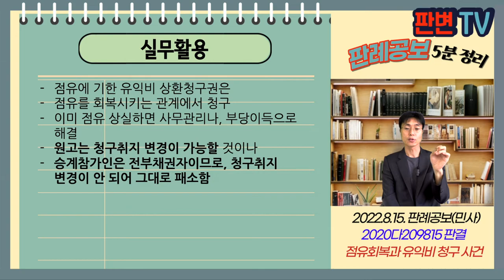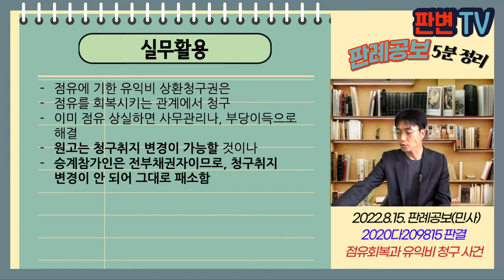점유회복과 유익비 청구 사건 [22.8.15.자 판례공보(민사)]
점유회복과 유익비 청구 사건
별 4개

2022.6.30. 선고 2020다209815 판결
부당이득금

원고
원고승계참가인(상고인) 원고의 채권자
피고 종중

상고기각

원고는 피고 종중 토지를 매수하여 공장건물을 지음
원고의 채권자들의 신청으로 경매절차 개시
피고는 총회 결의 없다는 이유로 말소등기소송 승소함
경매절차에서 건물만 매각되고, 건물 매수인이 토지를 점유함
원고는 공장용지 지출한 비용을 유익비로 피고에 대하여 상환청구의 소 제기
원고승계참가인은 유익비 상환청구권의 전부채권자로서 승계참가함

토지를 점유하였다고 점유하지 않고 있는 자가
민법 제203조에 따른 유익비 상환청구권을 행사할 수 있나?

점유에 기한 유익비 상환청구는 회복자에 대하여
점유물 반환하면서 청구할 수 있음
점유자 지위를 잃어 점유회복해 줄 수 없다면, 유익비 상환청구 할 수 없음
사무관리비용 청구 내지 부당이득반환청구를 할 수 있음
원고의 유익비 상환청구권을 전부받은 승계참가인은
상환청구권이 없으므로, 기각됨

실무활용
점유에 기한 유익비 상환청구권은
점유를 회복시키는 관계에서 청구
이미 점유 상실하면 사무관리나, 부당이득으로 해결
원고는 청구취지 변경이 가능할 것이나
승계참가인은 전부채권자이므로, 청구취지 변경이 안 되어 그대로 패소함